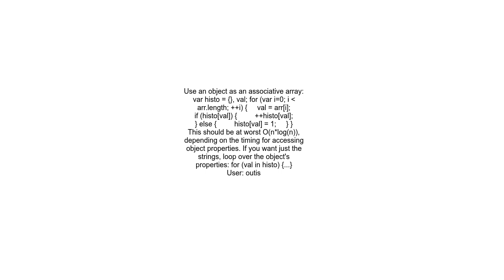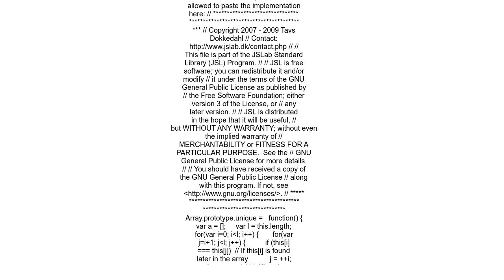How to count Matching values in Array of Javascript